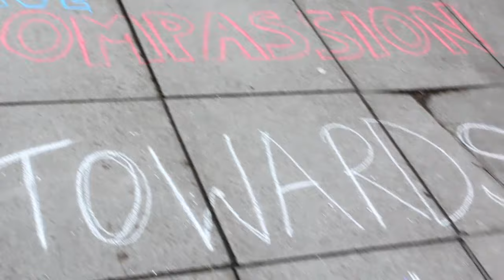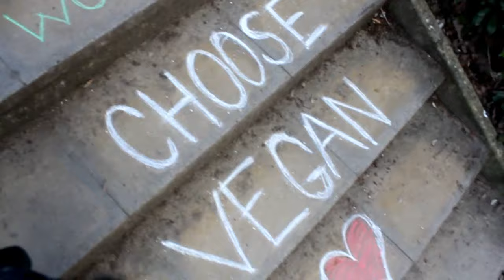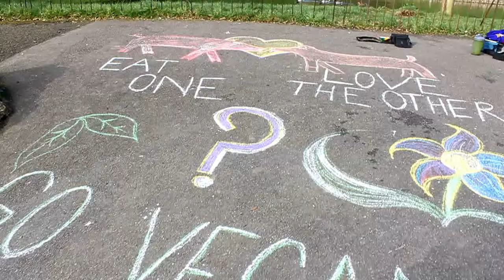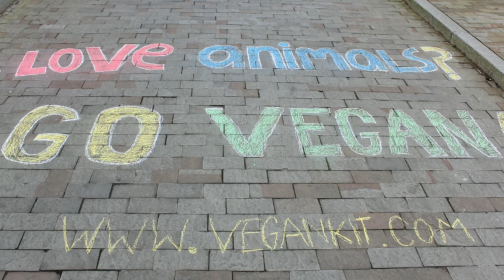VEGAN CHALK CHALLENGE with Aisha Ponders! How to do some easy activism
Chalk activism is a really cheap and easy way to do some activism around your town!

Care about the environment?
Care about your health?
Care about equality?
Care about animals?

Love & Light...